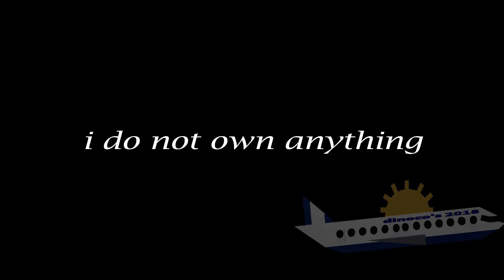curb your return another late 2000 subs especial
i present you the new and improved watermark